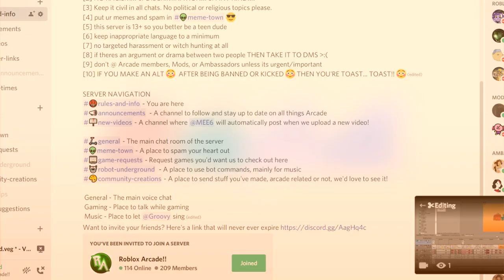The Ultimate Battle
We battle it out in Battleboards and I kinda kick Blood's butt... lol...